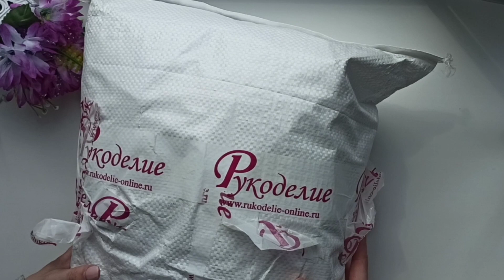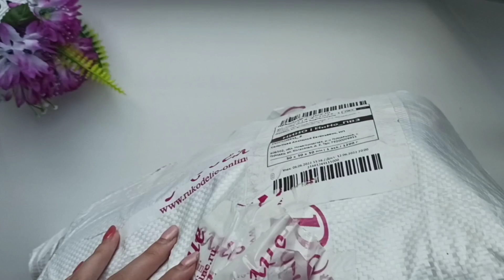Покупка пряжи для новых проектов